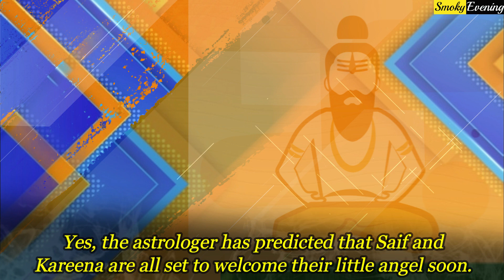Kareena Kapoor is Predicted to Have a Baby Girl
Taimur Ali Khan is ready to become a big brother soon as Kareena will be giving birth to her second baby soon. Saif Ali Khan and Kareena Kapoor are very much excited to welcome their second baby. The couple has already moved into their new bigger home as they need a much bigger place. Kareena Kapoor and Saif Ali Khan are presently gearing up for their second baby. Both the stars have already packed up all their work commitments to spend this week together as it’s Kareena’s due date. The soon to become father, Saif is ready to follow the foot steps of Virat Kohli. The actor has decided to take paternity leave from his shoots after Kareena delivers the second baby.  Saif wants to be beside Kareena and spend time with kids after the arrival of their little bundle of joy. Kareena is currently busy decorating the baby room of their new abode for their upcoming child. During one of his interview Saif has said that he does not want to work when he will have a new born at home. What is more shocking is that a Bengaluru based Pandit ji has predicted the gender of the upcoming child in Said and Kareena’s life. When asked he revealed that after reading their faces and calculating the astrology, it seemed Taimur will welcome a sister. Yes, the astrologer has predicted that Saif and Kareena are all set to welcome their little angel soon. When the stars were asked if they want a daughter or a son again, the stars revealed they will be happy to welcome either. Do you think just like Virat and Anushka, Saif and Bebo will become parents to a daughter too.